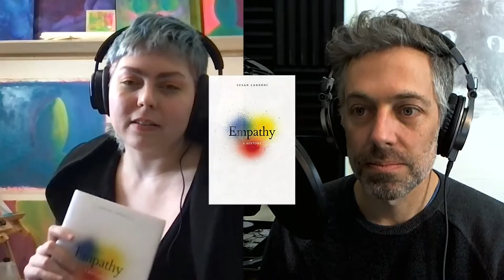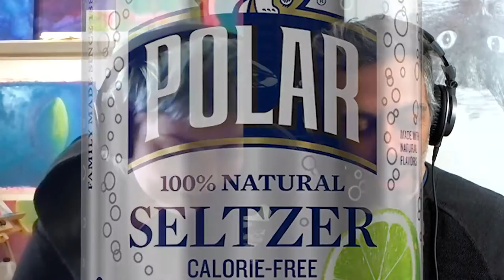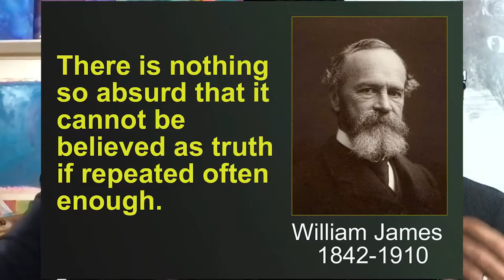Step 30: Pragmatism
Mister Lisa and Ryder discuss William James' pragmatism, and how verified truth works with personal truth. Or is it utilitarianism or relativism?